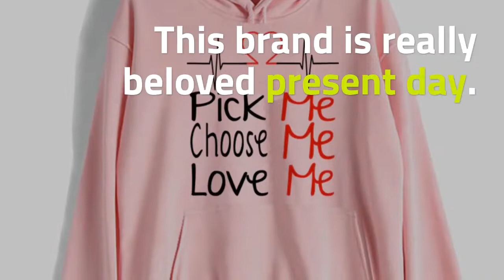Greys Anatomy Women Hoodie You're My Person 90s Tumblr Polyester Sweatshirt female hooded Pullover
Original Greys Anatomy Women Hoodie You're My Person 90s Tumblr Polyester Sweatshirt female hooded Pullover Long Sleeve cartoon. For more info about this product and to purchase please